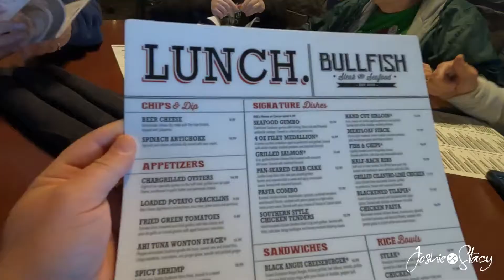Bullfish Grill Review - Pigeon Forge, TN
We visited Bullfish Grill in Pigeon Forge, TN.
My mom's birthday was December 14, the day we actually took her to lunch for her birthday. Everyone agreed on a restaurant that none of us have been to, Bullfish Grill.

To say the least, we were not impressed.

We were up in the Smokies to visit our Gatlinburg location for TRUNK of MAN. Everything was running smoothly there. We did actually have a touch of snow at our cabin the day we left.

This video was shot on the GoPro Hero 9 Black using the Media Mod.